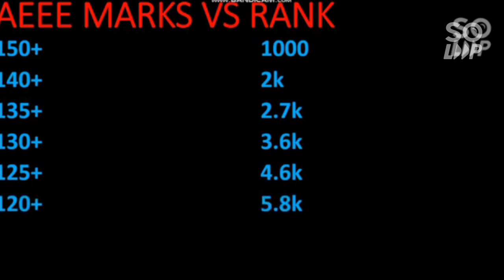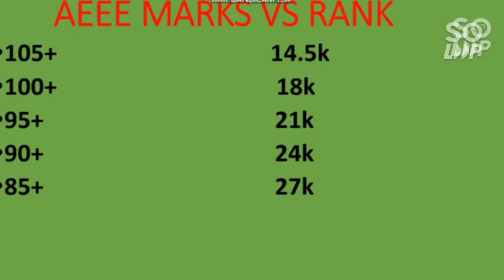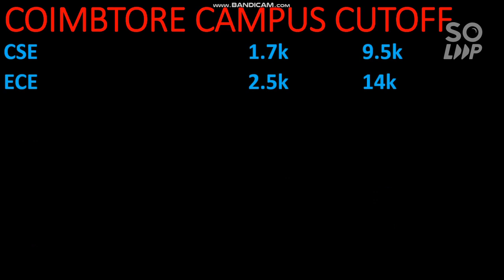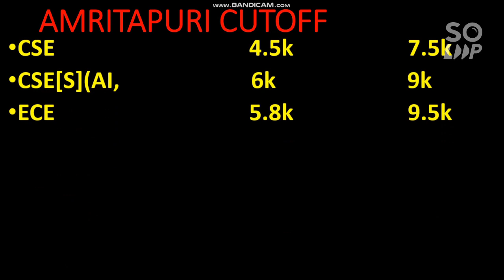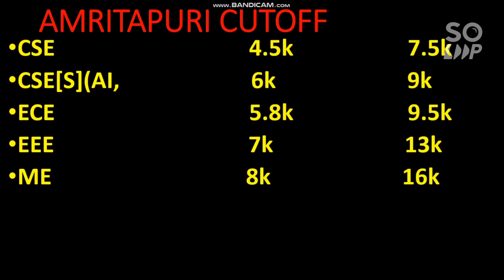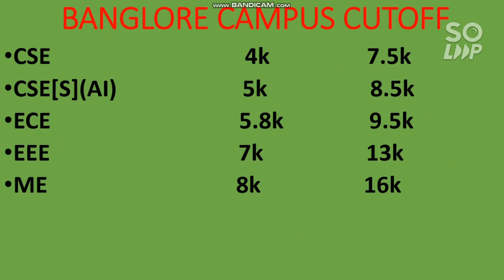AEEE Marks Vs Rank Vs Branch | All campus branch wise cutoff | Home state and other state